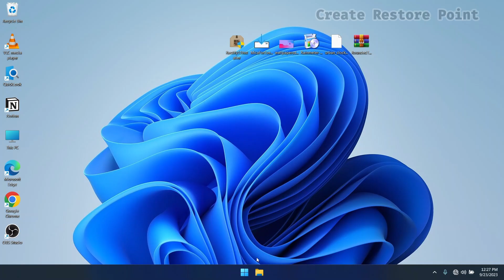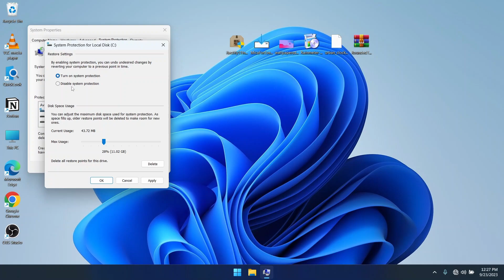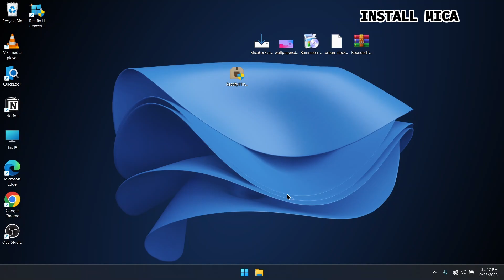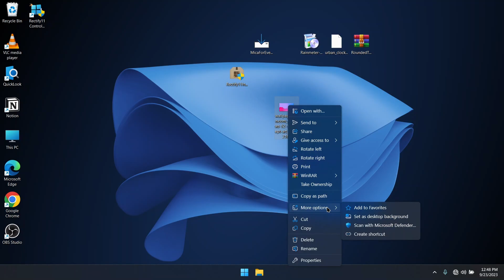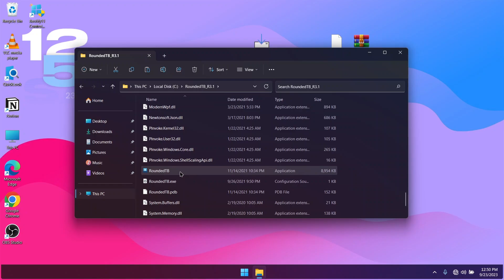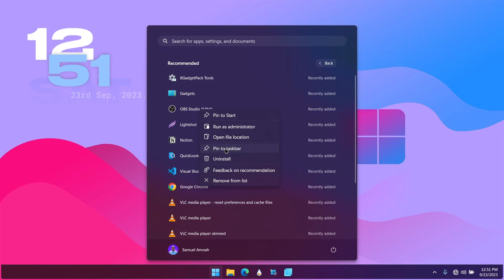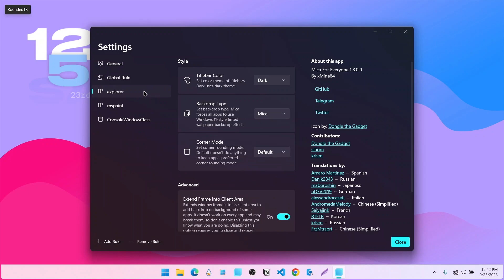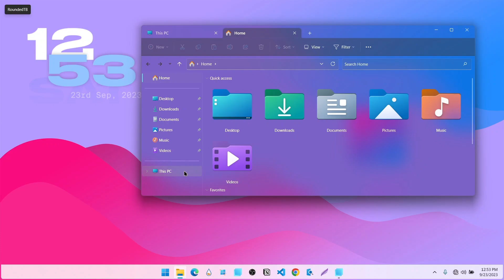How to Make Windows 11 Look Clean and Modern in 7 Minutes | 2023 Tutorial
Looking to give your Windows 11 desktop a clean and modern makeover? In this easy-to-follow tutorial, I'll show you how to customize Windows 11 using a variety of tools and skins, including Rectify 11, micaforeveryone, Roundedtb, and Rainmeter.

In just 7 minutes, you'll be able to transform your Windows 11 desktop into a sleek and stylish workspace. This tutorial is perfect for beginners and experienced users alike.

YouTube Chapter:
0:00 Introduction
0:40 How to Create Restore Point
1:24 How to Install Rectify11
2:09 What is Setup Rectify11
2:35 How to Install Mica for Everyone
2:56 Set Wallpaper
3:14 How to Install Rainmeter
3:37 How to install Urban Clock Rainmeter Skin
3:53 How to RoundedTB and Setup
5:05 Final Tweaks
7:17 Conclusion